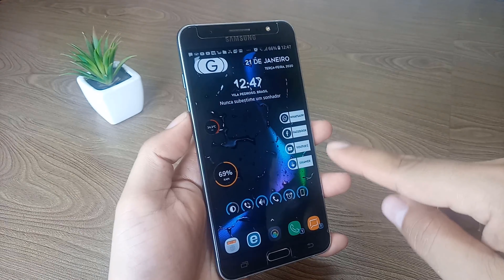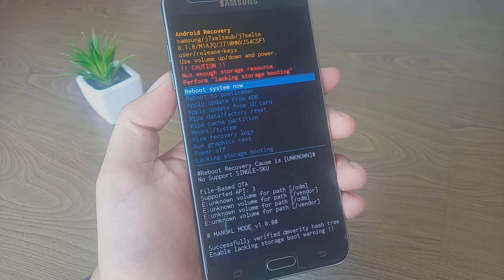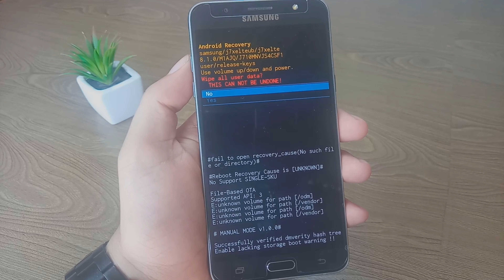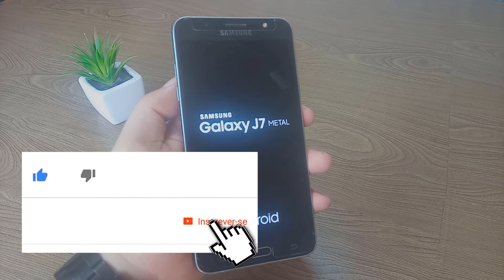🔸 Como FORMATAR seu Celular Android em Poucos Minutos ⁞ Modo Recovery ( PT - BR )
Veja como formatar seu celular Android em poucos minutos no Modo Recovery. Formatação completa.

Olá pessoal, beleza? Neste vídeo simples eu mostro como formatar seu celular Android no modo recovery em poucos minutos. E aí, o que você esta esperando? Vamos lá... Confira o vídeo :)

Lembrando que ao realizar o procedimento, todos os arquivos como fotos, musicas e vídeos serão deletados. Faça um backup e realize o procedimento de formatação.

[[ 💡DICA ]]
Faça o procedimento somente se o celular estiver no minimo com 50% ou 60% de carga na bateria.
🛠 Material Necessário:
↳ Celular Android.